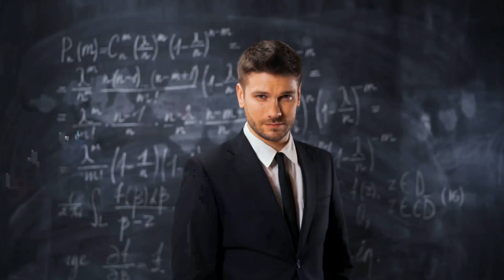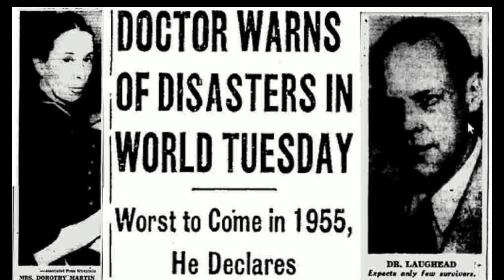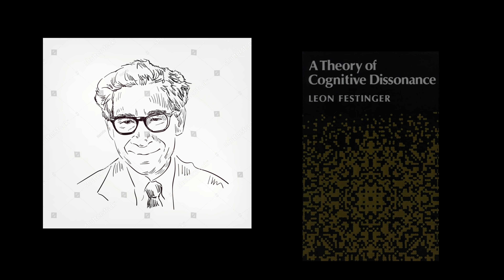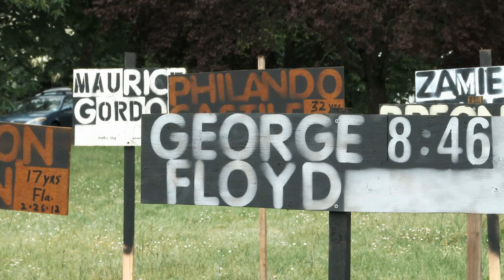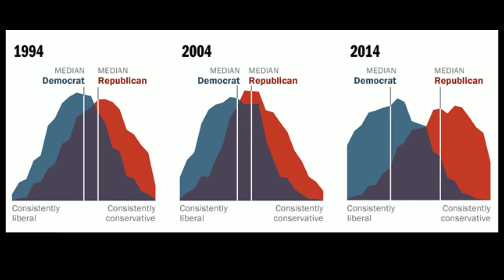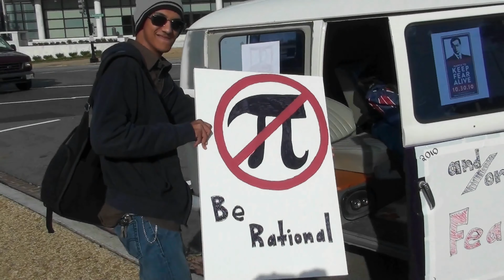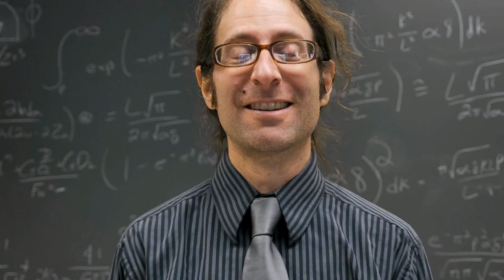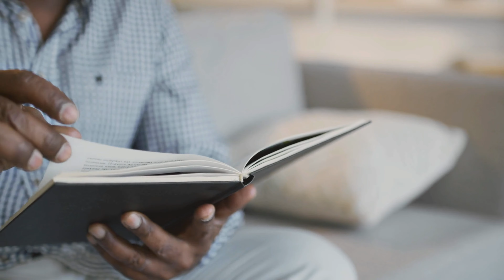Why facts don't matter: the power of self-deception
You might think that if you just apply superior reason and logical argumentation, you can change the opinions of others.

In many regards, that is not true.

In this video, I dive into the psychological phenomenon of 'Cognitive Dissonance' and how the power of self-deception often leads people to double down on their deeply held opinions, even when confronted with overwhelming evidence that contradicts their views.

I delve into the fascinating case of a doomsday cult in 1954, led by a housewife who convinced her followers of an impending apocalypse, only to face the reality that their predictions were unfounded. Through the lens of this historical event, we explore the concept of cognitive dissonance and the human tendency to cling to beliefs even in the face of contradictory evidence.

Discover why presenting logical arguments and evidence often fails to change minds and how deeply held beliefs can lead individuals to reinterpret disconfirming information in a way that reinforces their original views. I shed light on the psychological mechanisms at play when beliefs are challenged and offers insights into why rational debate alone may not be sufficient to alter deeply entrenched convictions.

Lastly, I examine the implications of this phenomenon for our personal lives. Whether you're interested in psychology, social dynamics, or simply understanding the complexities of human behavior, this video will challenge your perceptions and encourage you to think critically about the nature of belief and rationality.